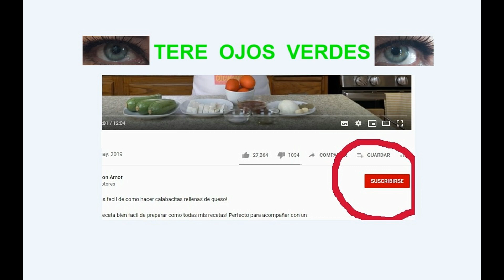GELATINA DE CHOCOLATE Y QUESO CREMA